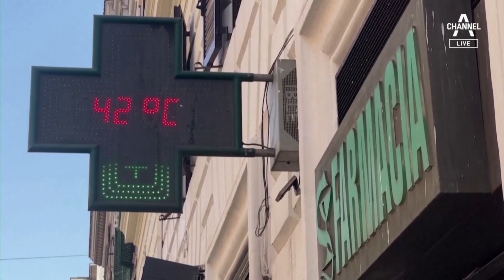그리스 휴양지 산불 지른 폭염…3만 명 긴급대피 | 뉴스A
그리스 휴양지 산불 지른 폭염…3만 명 긴급대피

기록적인 폭염에 산불까지 겹친 남유럽은 비상사태입니다. 그리스로 피서를 간 관광객 수만 명이 피난길에 올랐습니다. 권갑구 기자입니다.

〈평일〉
08시 50분 김진의 돌직구 쇼
12시 00분 뉴스A 라이브
17시 20분 뉴스TOP10
19시 00분 뉴스A

〈주말〉
12시 00분 토요랭킹쇼·뉴스A 라이브
17시 40분 뉴스TOP10
19시 00분 뉴스A

〈평일〉
08시 00분 라디오쇼 정치시그널 (유튜브 라이브)
08시 50분 김진의 돌직구 쇼
10시 20분 김진의 더라방 (유튜브 라이브)
12시 00분 뉴스A 라이브
15시 50분 강력한 4팀
17시 20분 뉴스TOP10
19시 00분 뉴스A

〈주말〉
12시 00분 토요랭킹쇼·뉴스A 라이브
17시 40분 뉴스TOP10
19시 00분 뉴스A